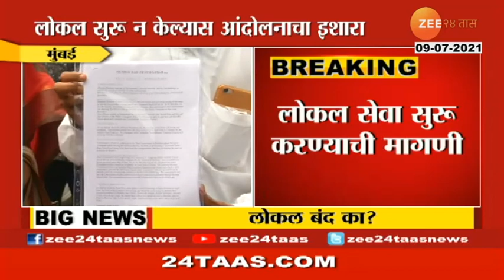RAILWAY ASSOCIATION IS DEMANDING FOR RAILWAY START